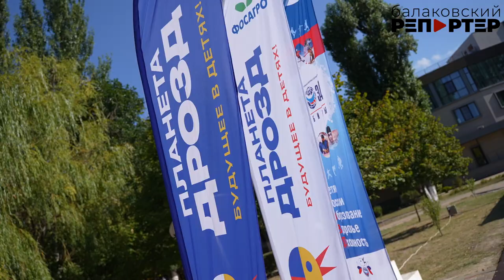Заслужили! Воспитанники секций ДРОЗД Балаково отдохнули в Анапе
Балаковские спортсмены вернулись с черноморского санатория
Ежегодно наиболее отличившиеся воспитанники секций «ДРОЗД-Балаково» отправляются в Анапу. Там в санатории «Вита» для них организуют мастер-классы, профориентацию, массовые игры и соревнования. Завершается смена большим фестивалем. В этом году на отдых благодаря «ФосАгро» отправились 52 ребёнка. Это дети, которые занимаются различными видами спорта в спортивных школах Балакова — партнёрах проекта «Детям России — образование, здоровье и духовность» (ДРОЗД). Подробности в сюжете